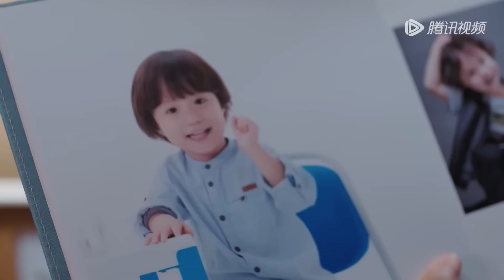🎈辛旗半夜爬上閔慧的床，偷偷把妻子女兒摟在懷裏寵，閔全全都要吃醋了！【你给我的喜欢 The Love You Give Me】中国电视剧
💖喜欢C-drama的朋友要支持正版哦，下载WeTV APP可以看全集正片： The video The video comes from the TV series： 《你给我的喜欢 The Love You Give Me》